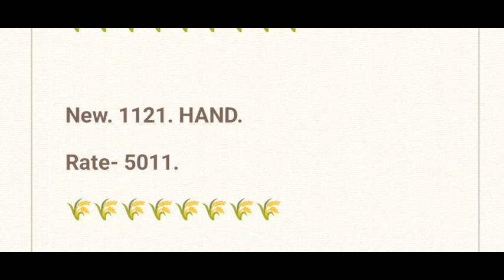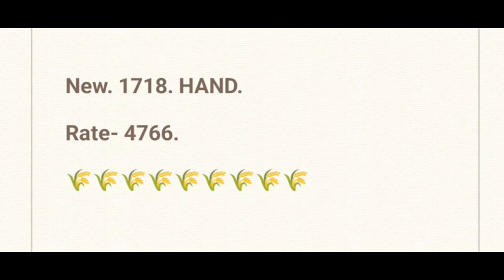Punjab Haryana Uttar Pradesh Madhya Pradesh dhaan Mandi bhav today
धान के ताजा भाव कहाँ तेजी कहाँ मंदी देखें बासमती धान के भाव की सबसे सटीक जानकारी ll

Itarsi mandi bhav
Pipariya mandi bhav
Semari harchand mandi bhav
Betul mandi bhav
Raisen Mandi bhav Udaipura Mandi bhav Vidisha mandi bhav

Pb1 dhaan mandi bhav today
Pb1 dhan mandi bhav
Pipariya mandi dhan pb1 bhav
Dhan pb1 mandi bhav today
Pusa dhan mandi bhav today

हैलो राम राम किसान भाइयों🙏
रोजाना मंडी भाव के लिए चैंनल से जुड़े धन्यवाद

1509 Dhan ka rate,
1121 Basmati rice price in Punjab Mandi today,
1121 Basmati Rice 25kg Price,
1121 Rice price today in Haryana
1121 Basmati rice price in Punjab Mandi today,
Rice Price list,
1121 dhan rate today,
1121 Basmati rice price in Punjab Mandi today
1121 Basmati Rice price today
1121 Rice price today in Haryana
1121 Sella Basmati Rice price today
1121 Mandi rate today
1121 paddy Price today narela mandi
1121 Rice price today in Punjab
1121 Basmati price Today in Amritsar

paddy1121​ paddy1401, paddyrate​ latestmandibhav​:अनाज मंडी के ताजा भाव 1121 सुगन्धा सरवती, नरमा कपास मूंग ग्वार बाजरा, Mandi, Bhav, Today, Anaj mandi bhav today,